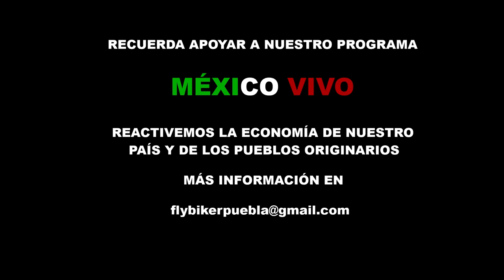FLY BIKER PUEBLA CAP 28 T1 RECTA A CHOLULA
La Recta a Cholula fue construida en los años 70´s con la finalidad de unir los municipios conurbados a Puebla capital